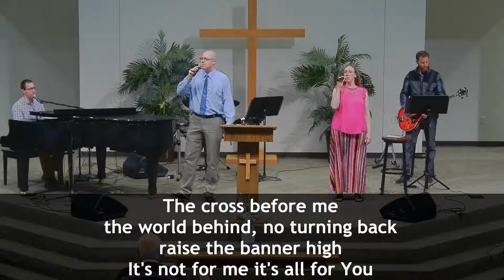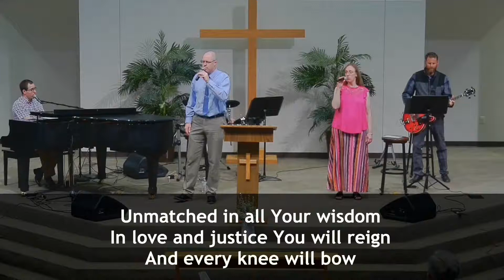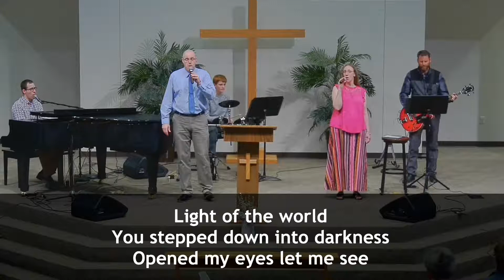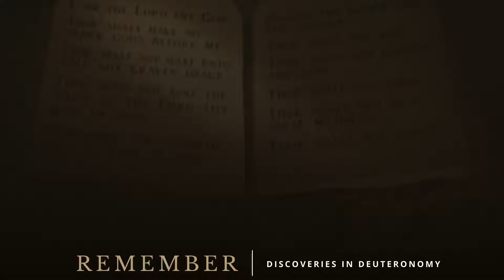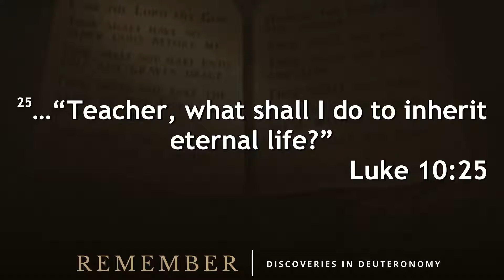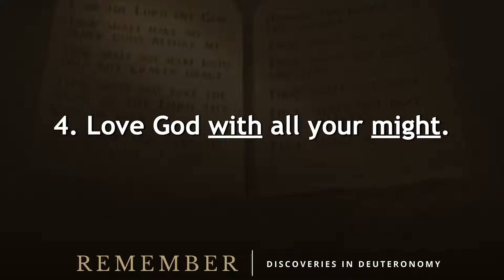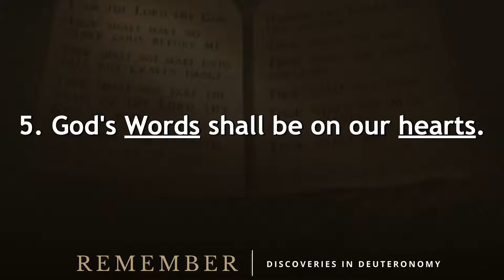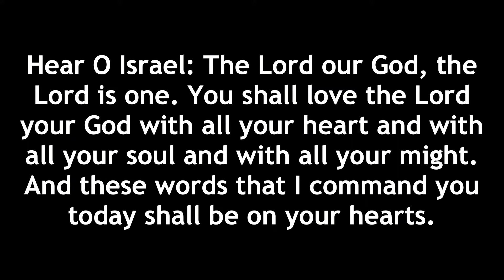FWC Service 3/20/22